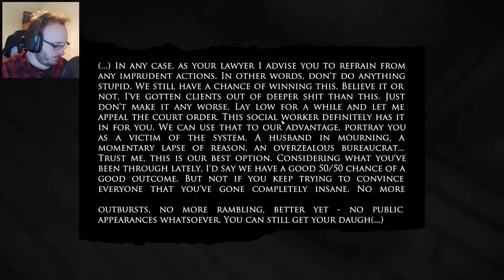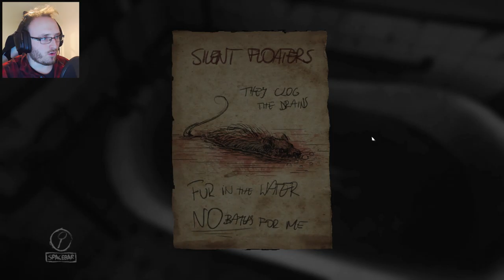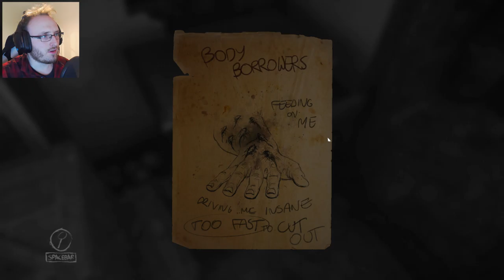A SHATTERD MIND | Layers of Fear - Part 3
The house is slowly but sure becoming a visual representation of the state of our mind